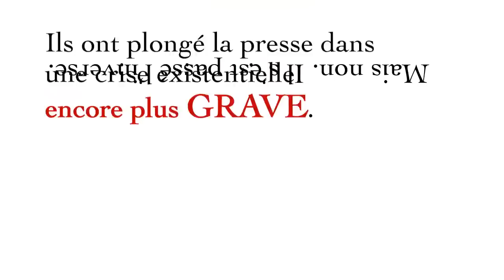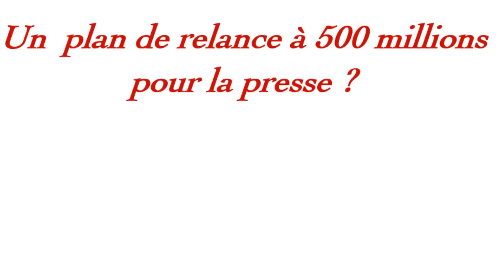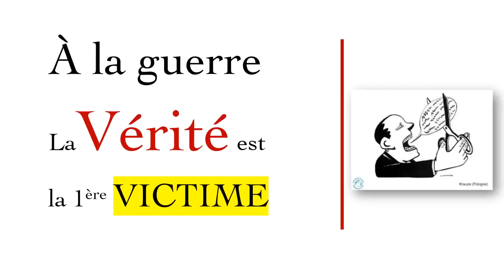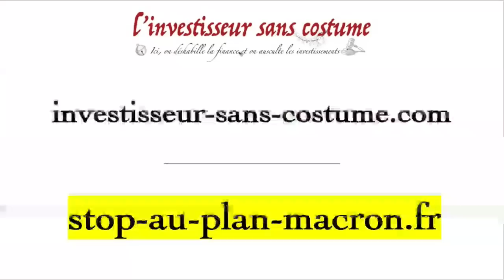STOP au plan de relance de Bernard Arnault et des milliardaires des médias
La vague monte !

Depuis vendredi, nous sommes déjà 37 000 à refuser de renflouer Bernard Arnault et les milliardaires des médias au moment où chaque euro compte.

Nous sommes 37 000 à refuser de leur tendre 20 € de notre poche pour leur propagande subventionnée et indigeste.

Il est temps d’enfoncer le clou !

Il est temps que l’information honnête et impartiale reprenne le dessus. Regardez et partagez cette vidéo qui explique le scandale.

Personne ne doit ignorer le scandale du financement de l’information en France.

Nous n’avons plus à nous faire enfumer avec NOS impôts et en NOTRE nom pour servir leurs intérêts.

Si vous ne le faites… Personne ne le fera à votre place et ce ne sont certainement pas les médias qui défendront votre droit à une information honnête et impartiale.

D’avance, je vous remercie du fond du cœur de votre engagement,

À votre bonne fortune,

Guy de La Fortelle